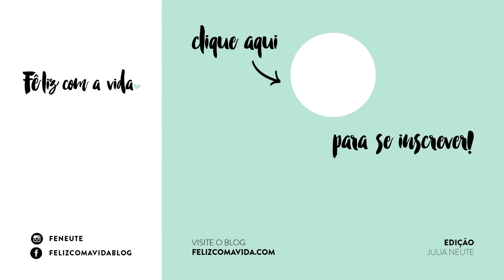COMO FAZER NOVOS AMIGOS NA VIDA ADULTA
Toda mudança de vida muda também nosso círculo de amigos, mas por que é tão difícil fazer novas amizades depois de uma certa idade?

* VÍDEOS RELACIONADOS *

VALE A PENA LARGAR TUDO POR AMOR?

* SIGA *

* EQUIPAMENTOS *

CANON Rebel T7i
Lente 55mm